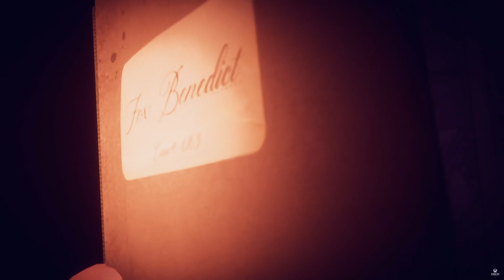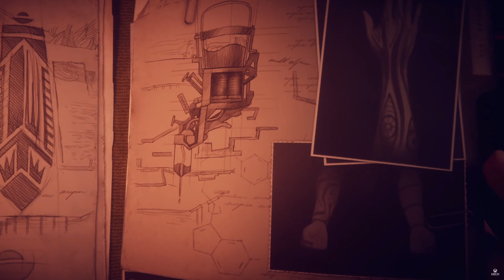Xbox Games coming to Game Pass in 2023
Xbox Games in 2023 coming to Xbox Game Pass look like making Game Pass very special this year. In this video, we're announcing some awesome Xbox games that are coming to Game Pass in 2023!

Big hitters include Monster Hunter Rise, Redfall, Minecraft Legends, Lies of P and of course, the much anticipated Starfield.

0:00 Intro
0:26 Monster Hunter Rise
1:39 Starfield
3:12 Redfall
4:28 Forza Motorsport
5:27 Minecraft Legends
6:18 Party Animals
7:02 Stalker 2 Heart of Chornobyl
8:14 Atomic Heart
9:13 Hollowknight Silksong
10:08 Lies of P
11:08 Ark 2
12:00 Wo Long Fallen Dynasty
12:40 The Last Case of Benedict Fox
13:17 Flintlock The Siege of Dawn